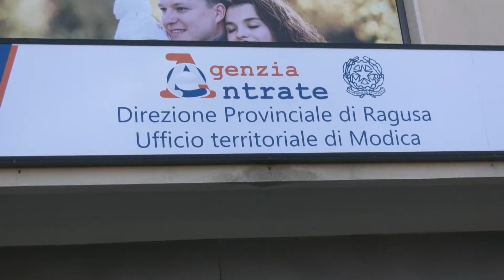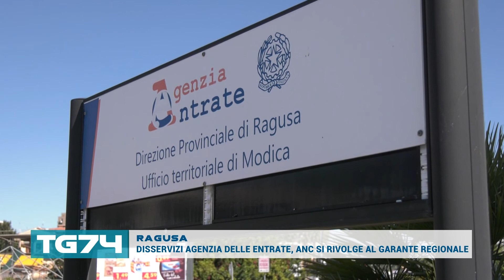RAGUSA, DISSERVIZI AGENZIA DELLE ENTRATE, ANC SI RIVOLGE AL GARANTE REGIONALE